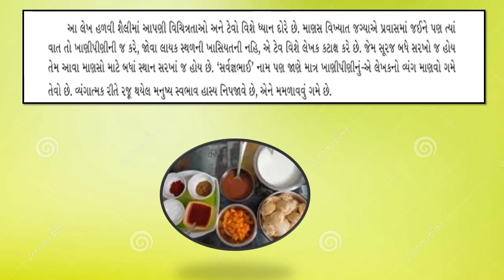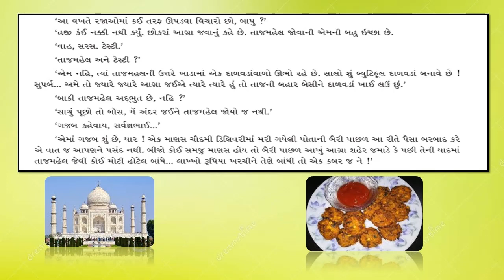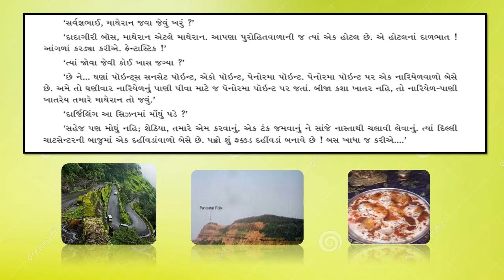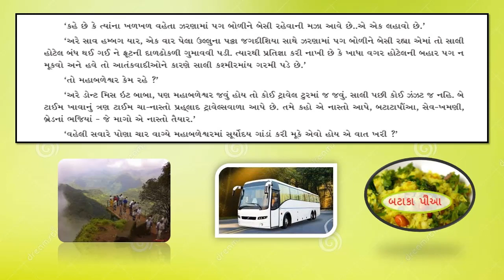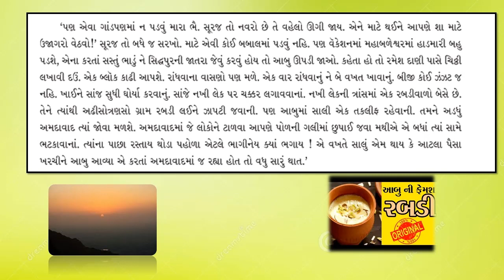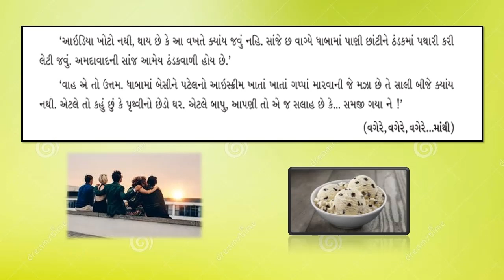CBSE Gujarati Grade 10 Unit8 Suraj To Badhe J Sarkho સુરજ તો બધે જ સરખો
Dear Students, In this video I've explained about CBSE Grade 10 Unit 8 "Suraj to Badhe J Sarkho - સુરજ તો બધે જ સરખો". It's a short story about a person who loves food a lot. You will find that writer's friend finds interest in food only whatever place (Tourist Places especially) you ask for. Even you name any pilgramage and instead remembering about the place, he will utter about the taste of food only of that place.
You can ask any questions through comments and provide your feedback also.
You will find various videos of CBSE Gujarati (Second Language) related material through my channel.